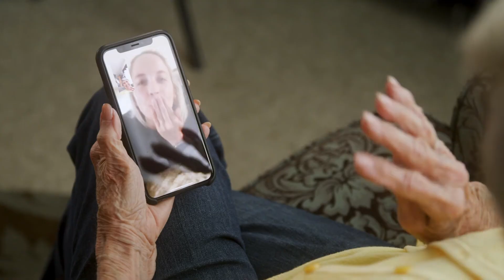2022 Pentecost Offering Video English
Stories of struggle are nothing new to the church. From the persecution faced by early Christians to civil rights movements led by faith leaders, the church has found its strength in times of unrest.

The COVID-19 pandemic is yet another chapter in this long history, both nothing unique and yet entirely different.

Through it all, Disciples have been steadfast. By launching emerging congregations, they have stepped up to care for communities in need.

But they don’t do it alone.

With the help of regional and general ministries, these brave leaders have been provided with facilities to conduct their outreach activities and with online educational opportunities, such as Leadership Academy.

By making a gift to the 2022 Pentecost Offering, received in most congregations on Sundays, May 29 and June 5, you can ensure that the new church movement continues to prosper in the Christian Church (Disciples of Christ).

Each year, half of these gifts go to your own region to support local new church development. The other half goes to New Church Ministry, which trains, equips, assists, and multiplies new church leaders across the United States and Canada through programs such as coaching, New Church Hacks, and Water the Plants.

Planning, nurturing, and sustaining new places of worship is part of the Disciples’ vision – participation in this Special Day Offering helps this vision come to life.